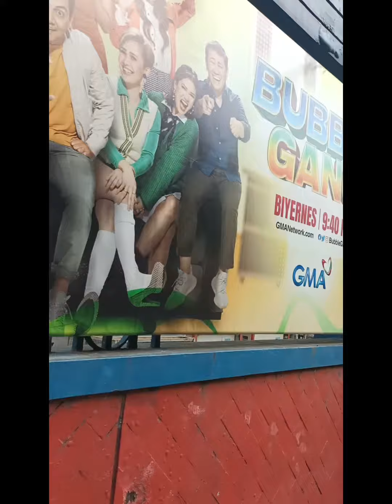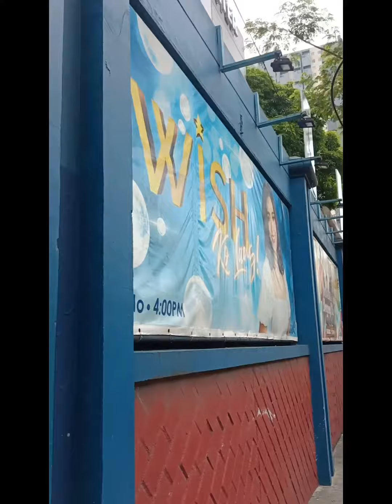hello mga fans daan lang kami Dito sa GMA kapuso thanks you for watching subscribe Ac TV